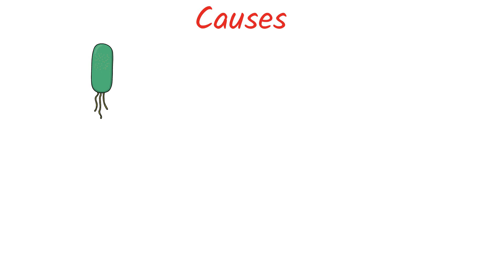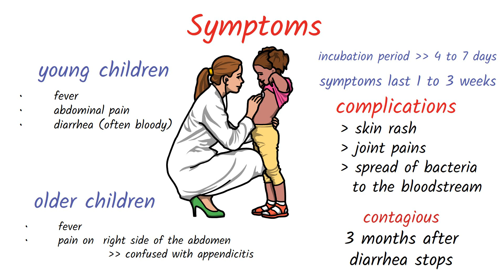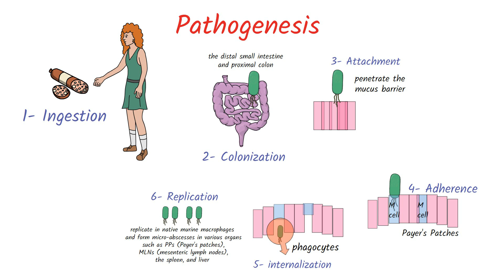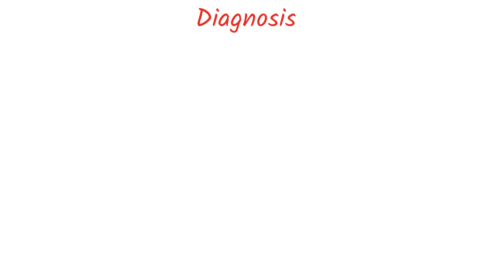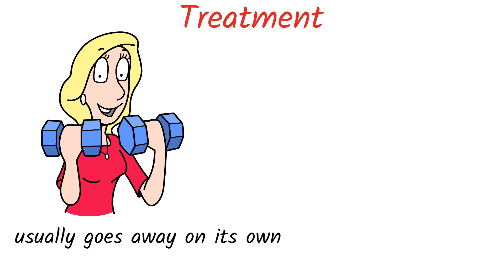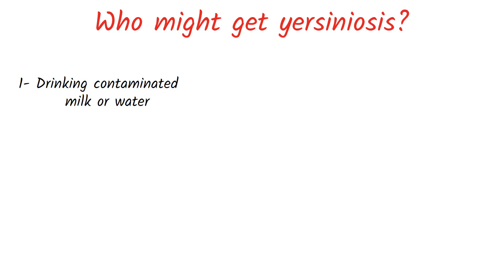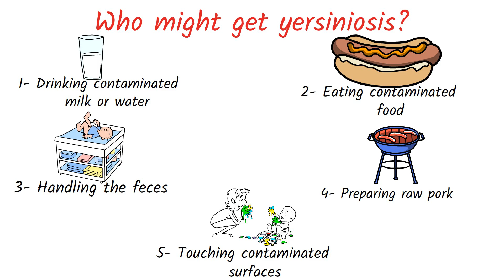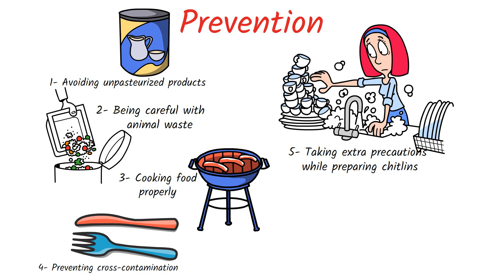Yersiniosis - Yersiniosis : Causes, Symptom, Pathogenesis, Diagnosis, Treatment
Yersiniosis
What is yersiniosis?
Yersiniosis is an infection. Most often, people get this infection when they eat pork that’s raw or undercooked. one can also get it from other animals, such as rodents, cows, sheep, rabbits and horses. Less commonly, dogs and cats can spread the bacteria, too. Young children are more likely to get yersiniosis.
This infection causes fever and gastrointestinal (GI) problems such as diarrhea. Most often, yersiniosis clears up without treatment. Rarely, yersiniosis can cause other health issues, such as a rash and joint pain. Center of Disease Control estimates Y. enterocolitica causes almost 117,000 illnesses, 640 hospitalizations, and 35 deaths in the United States every year. Children are infected more often than adults, and the infection is more common in the winter.
What Causes Yersiniosis?
It results from bacteria called Yersinia enterocolitica. The bacteria that cause yersiniosis can infect humans, cats, dogs, pigs, cattle, and goats. People get yersiniosis by eating or touching food or drink that’s infected with the bacteria. A baby can get it if a caregiver handles infected food without cleaning their hands before touching the baby's toys, bottles, or pacifiers.

Symptoms
Symptoms of yersiniosis can vary depending on the age of the person infected.
In young children, common symptoms are
• fever,
• abdominal pain, and
• diarrhea, which is often bloody.
Symptoms in older children and adults may include
• fever and
• pain on the right side of the abdomen, and may be confused with appendicitis.
Symptoms typically develop 4 to 7 days after exposure and may last 1 to 3 weeks or longer. Complications are rare and can include skin rash, joint pains, or spread of bacteria to the bloodstream.
Remember that you are contagious while you have diarrhea and up to three months after diarrhea has stopped. That means you can spread the infection to others if they come into contact with your feces. Take extra care to wash your hands to avoid spreading the infection and making others sick.
Pathogenesis
Yersinia enterocolitica is a bacterium that causes a disease called yersiniosis. It is spread through contaminated food or water and affects the intestinal tract, particularly the distal small intestine and proximal colon. Here are the steps of how it causes infection:
1. Ingestion: The bacteria are ingested through contaminated food or water.
2. Colonization: The bacteria colonize the intestinal tract, particularly the distal small intestine and proximal colon.
3. Attachment: The bacteria attach to and penetrate the mucus barrier overlying the mucosal epithelial cells.
4. Adherence: The bacteria adhere to intestinal cells, preferentially binding to and penetrating M cells of Peyer's patches.
5. Internalization: The bacteria are internalized by phagocytes and transported across the epithelial barrier.
6. Replication: The bacteria replicate in native murine macrophages and form micro-abscesses in various organs such as PPs (Peyer's patches), MLNs (mesenteric lymph nodes), the spleen, and liver
7. Dissemination: The bacteria can disseminate via the bloodstream to the liver and spleen.
8. Resistance: Within these lesions, the bacteria form microcolonies and appear to be resistant to phagocytosis by macrophages and neutrophils.
In summary, Yersinia enterocolitica causes infection by colonizing the intestinal tract, attaching and penetrating the mucus barrier, and replicating within macrophages, forming micro-abscesses in various organs.
Diagnosis
Yersiniosis usually is diagnosed by detecting the organism in the stool of an infected person. Many laboratories do not routinely test for Yersinia, so it is important to notify laboratory personnel when yersiniosis is suspected so that special tests can be done. The organism can also be recovered from other sites, including the throat, lymph nodes, joint fluid, urine, bile, and blood.
Most diagnoses of yersiniosis are made via ELISA immunoassay testing.[5][2] However, in locations without access to this form of testing, traditional bacterial cultures may be created and then biochemically tested.[2]
Treatment
Most of the time, yersiniosis gets better without treatment from provider. The body gets rid of the bacteria but it can take several weeks for symptoms to go away completely.
Yersiniosis usually goes away on its own without antibiotic treatment. However, antibiotics may be used to treat more severe or complicated infections.